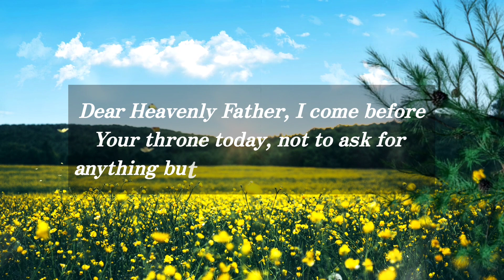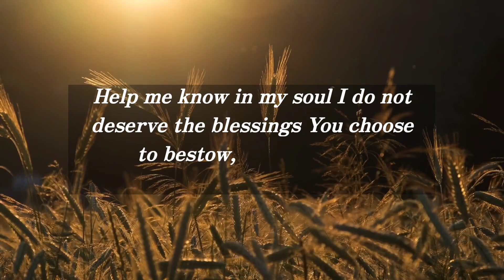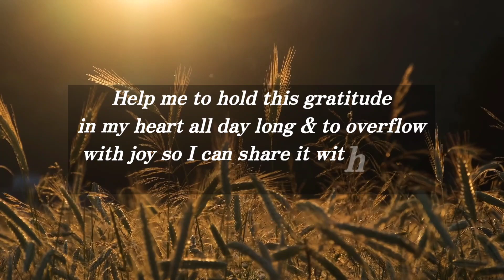Help me know in my soul I do not deserve the blessings you choose...